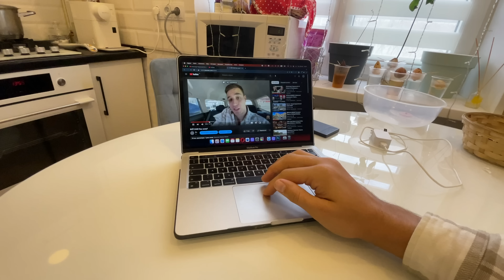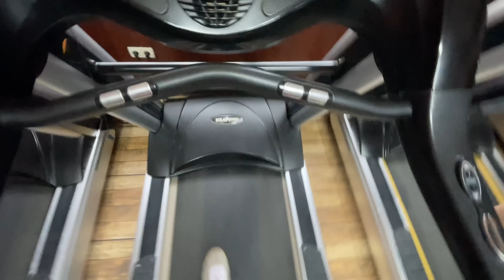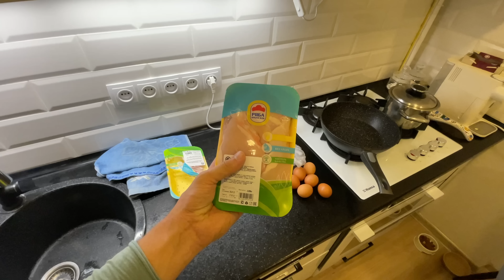Плов по Тайски. ЭТО ШЕДЕВР!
Серия кулинарных видео продолжается ☺️. В этот раз готовлю своё любимое блюдо. Жареный рис с курицей.